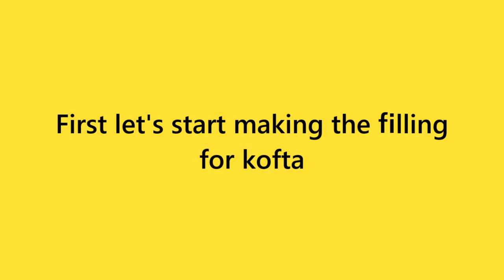Nargisi Paneer Kofta with a Twist | By Cook With The K's | 52 Delicacies in 52 Sundays | #3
52 delicacies in 52 Sundays

Regards,
Cook With The K's
CookWithTheK's